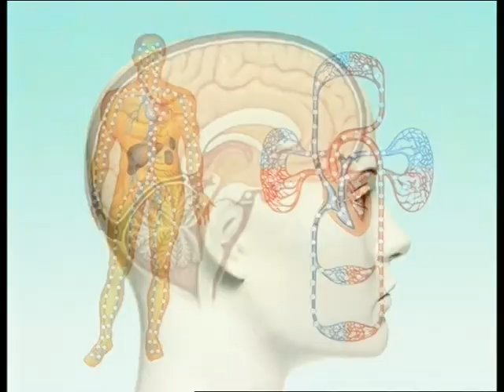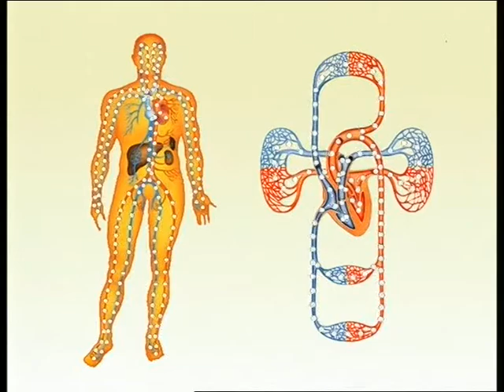Mdloba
Mdloba, Základy první pomoci II